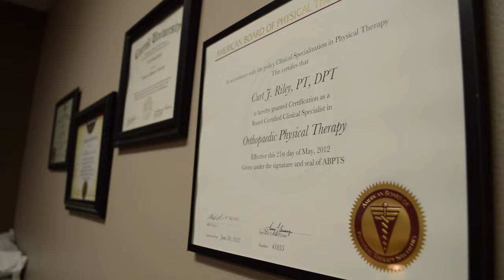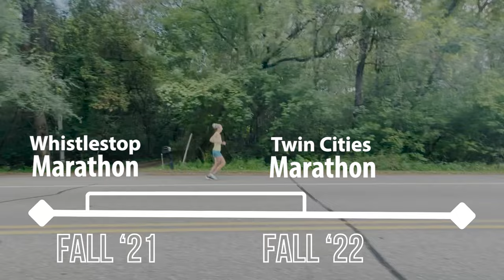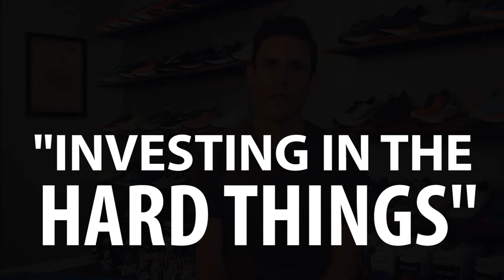INVESTING IN THE HARD THINGS (A Short Film) | Blue Ox Running | Eau Claire, WI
We knew our 40th birthdays would be special, but there was much much more that came to the surface as we approached April 2023. Come along for the ride and run as we tackle new seasons, the Grand Canyon, the Boston Marathon, and do it all with our growing family in tow.

===Timestamps===
0:00 Intro
1:32 New Beginnings
8:04 Grand Canyon
15:39 Boston Marathon
24:01 Final Thoughts
28:22 Outro